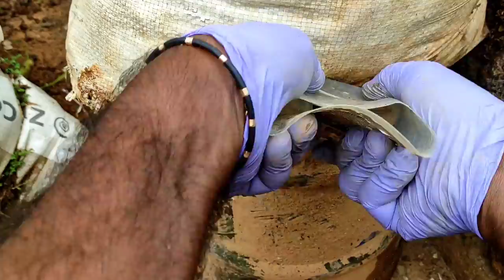ഒരു രൂപ ചിലവില്ലാതെ വെള്ളത്തിൽ വളർത്താം പച്ചക്കറികൾ Vegetable Gardening tips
Terra cotta pots 8 inches Offer

Indoor plant pot

Gardening potting mix

Fungicide and pesticides Neem Oil

Gardening Fertilizer NPK 19 19 19

Epsom salt

Coco peat

GARDENING TOOLS

Best air purifier for bedroom

മുരടിപ്പും വെള്ളിച്ചയും അയലത്ത്കൂടി വരില്ല പച്ചമുളക് ചെടിയിൽ  Chilli Plant  Growing

Cover Topic :-

1 vegetable gardening ideas for home
2 Kovakka krishi malayalam
3 water plant in malayalam
4 gardening tips
5 pachakkari krishi in Kerala
6 vellathil valarunna chedikal

EQUIPMENT USED
CAMERA